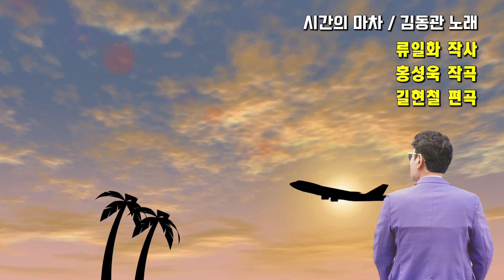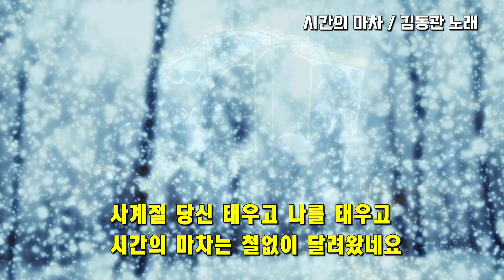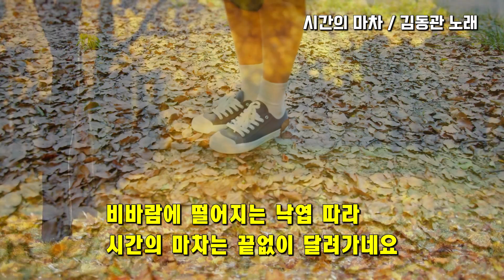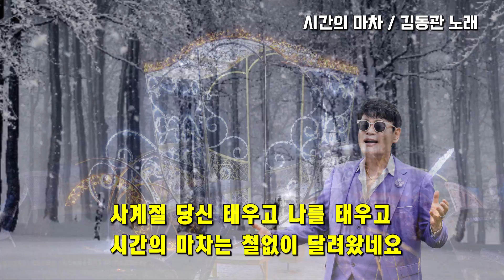김동관 노래 / 시간의 마차 : 류일화 작사 홍성욱 작곡 길현철 편곡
김동관 노래 / 시간의 마차
류일화 작사
홍성욱 작곡
길현철 편곡

삼백육십오일 하루도 쉬지 않고
시간의 마차 위에 앉아 있네요

처음 만난 그날의 연둣빛 사연
나날이 녹음처럼 짇어지네요

비바람에 떨어지는 낙엽 따라
시간의 마차는 끝없이 달려가네요

어느덧 세월흘러 바라보니
설원에 소복이 쌓인 사랑의 가루

사계절 당신 태우고 나를 태우고
시간의 마차는 철없이 달려왔네요

달려왔네요

달려왔네요